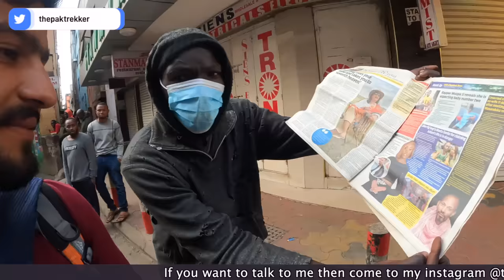Bed Experience while crossing Kenya to Uganda border || Pakistani in Africa || Ep.07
For Download Expense Report PDF file